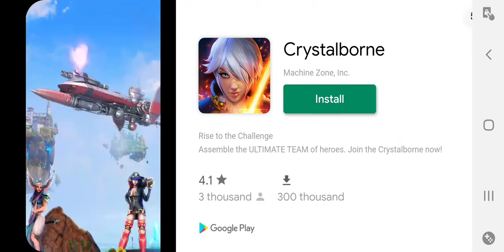CD Snic 2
today we play sonic cd zone 2